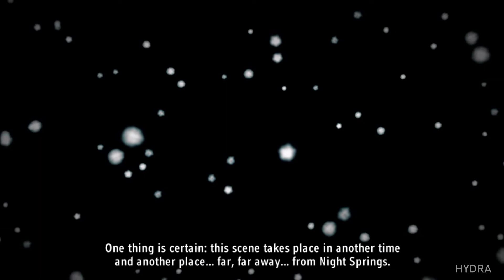ALAN WAKE'S AMERICAN NIGHTMARE ENDING Gameplay Walkthrough Part 3 (XBOXSERIESX/PC) - NO COMMENTARY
Alan Wake's American Nightmare Walkthrough Gameplay Part 3

A thrilling new storyline, hordes of creepy enemies, serious firepower and beautiful Arizona locations, combined with a fun and challenging new game mode!

Name: Alan Wake's American Nightmare
Developer: Remedy Entertainment
Publisher: Remedy Entertainment
Platforms: Xbox 360, PC
Release Date: 22 May, 2012